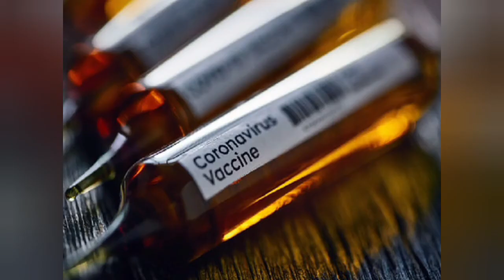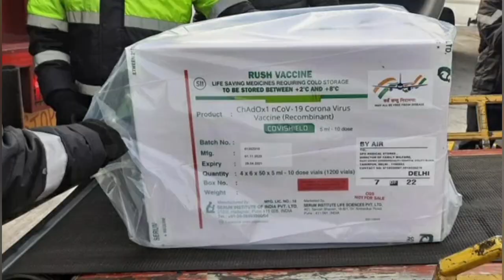#রাজ্যে পৌঁছল কোভিশিল্ড ভ্যাকসিন, আজ থেকেই শুরু জেলায় জেলায় বন্টন##